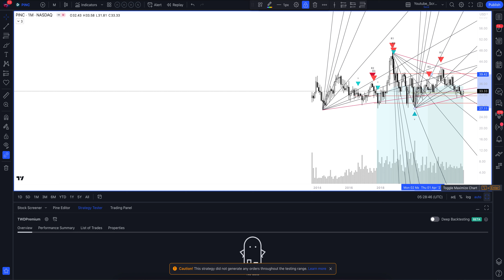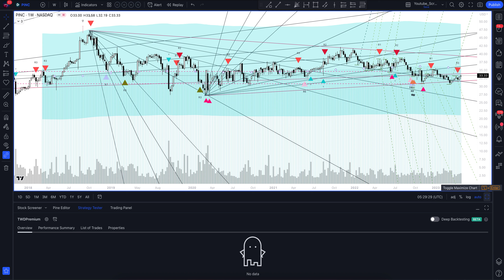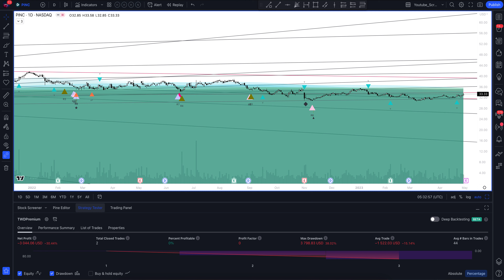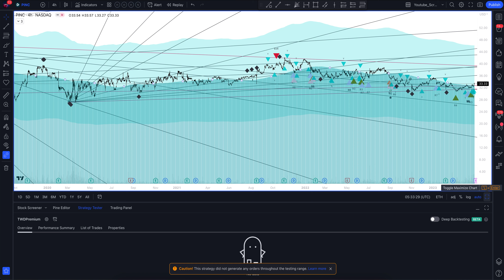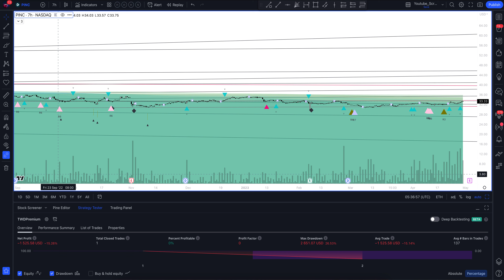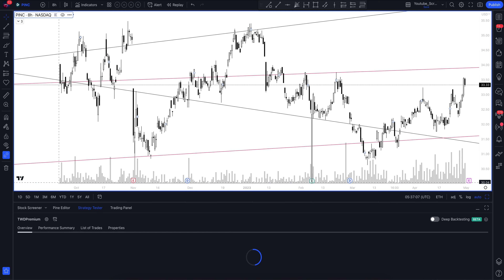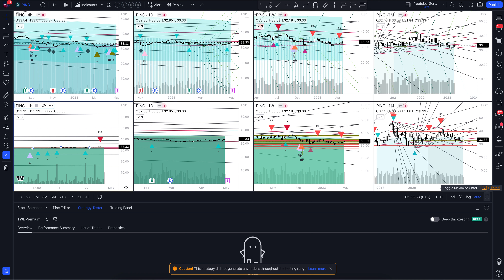Прогноз цены Premier Inc (PREMIER, INC) на сегодня и 2023 год. Инвестиции в Premier Inc. Обзор PINC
В этом видео вы увидите полный обзор и профессиональную аналитику Premier Inc на всех временных интервалах, а также узнаете покупать или продавать PREMIER, INC сегодня и на будущей неделе. Учитывая, что мы проводим анализ месячных таймфреймов для PINC - это вам поможет сделать прогнозы любой временной интервал. Будь вы начинающий с нуля трейдер или адепт инвестиций - это видео однозначно даст вам полное понимание рыночной ситуации.

Если вас интересует прогноз Premier Inc на сегодня и завтра - смотрите аналитику PREMIER, INC на часовом таймфрейме.
Если вы трейдер и вас интересует прогноз цены Premier Inc на день - смотрите аналитику PREMIER, INC на дневном таймфрейме.
Если вы инвестор и вам нужен прогноз цены Premier Inc на неделю - смотрите аналитику PREMIER, INC на недельном интервале.
Если вы профессиональный инвестор и вам интересен прогноз цены Premier Inc на 2023 год - смотрите анализ PINC на месячном интервале.

Вся аналитика сделана с помощью профессионального торгового индикатора The Waved™ Premium. В ней вы найдете торговые сигналы для PREMIER, INC, VSA анализ Premier Inc, технический анализ PINC, сигналы дивергенции для PINC, обзор торговых паттернов. И узнаете вырастет или упадет цена в ближайшее время. PRA Group, Inc. участвует в покупке, сборе и управлении портфелями неработающих кредитов. Фирму покупки портфели неработающих кредитов со скидкой в двух широких категориях: ядро и несостоятельность. Он также предоставляет платежные услуги по искорененным претензиям в классе, а также путем обслуживания счетов банкротства потребителей в Соединенных Штатах. Компания была основана Стивеном Д. Фредриксоном и Кевином П. Стивенсоном 20 марта 1996 года и со штаб -квартирой в Норфолке, штат Вирджиния.